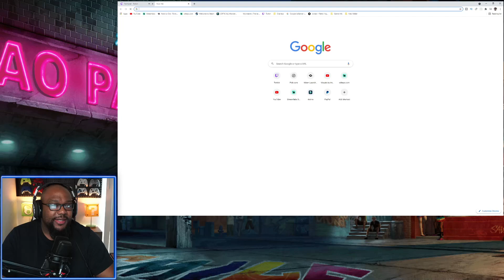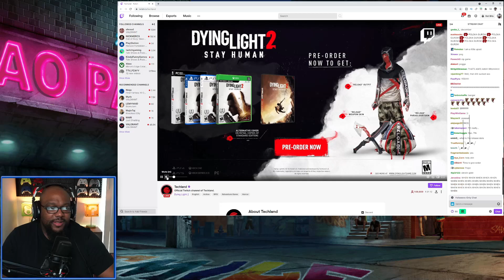Dying Light 2 Stay Human Reaction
That's right today we got a Dying Light 2 Stay Human stream and there was a lot of info that was giving plus a Release Date for December 7th, 2021 for Xbox one, Xbox Series X/S, PS4, PS5 AND PC!

Dying Light 2: Stay Human is an upcoming survival horror action role-playing game developed and published by Techland.

What's up everyone! My name is Kee. I'm a variety streamer that loves to play just about everything from multiplayer games like CoD, Apex Legends and Battlefield to story based games OH and lets not forget about horror and indie games. I also do Reaction videos too.

Our community is called Laid Back Gaming because everyone say i'm a laid back guy and it's all about video games. We play, react, talk, laugh. we just want to have a good time.